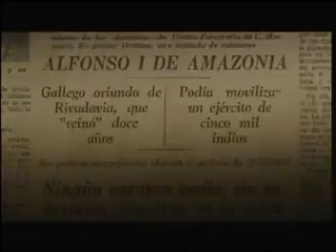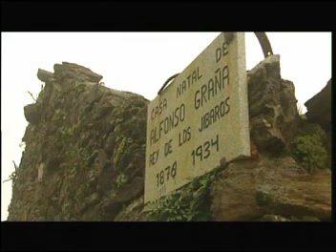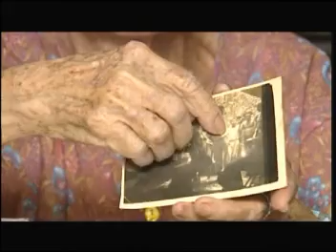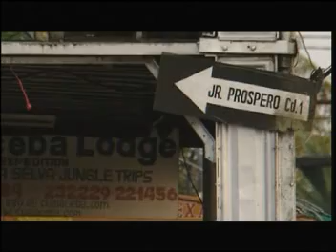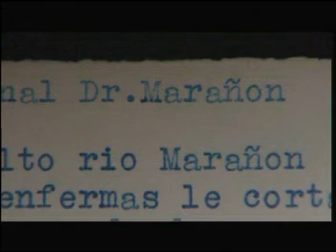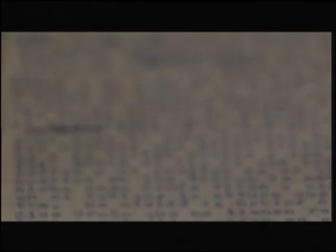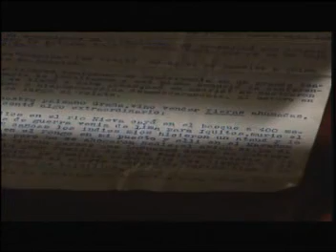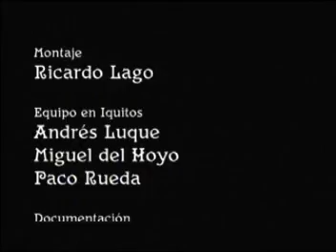Alfonso Graña : Documental del programa "Crónicas" de RTVE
Documental sobre Alfonso Graña, Rey de los Jíbaros, en el programa "Crónicas" de RTVE.
Con intervenciones de Maximino Fernández Sendín, escritor del libro sobre la vida de Alfonso Graña e historiador del mismo.